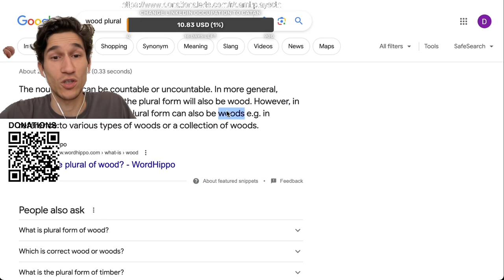From 6004th to the top 200 | Live Catan Ranked Game | Day 31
Day 31 of playing Catan Ranked Games on Colonist.io. GOING TO THE TOP 200! I'm playing live now every other day, so tune in and let's chat and have fun. Good luck!